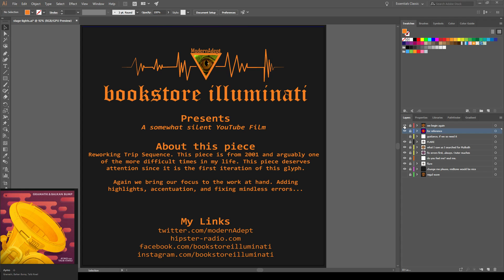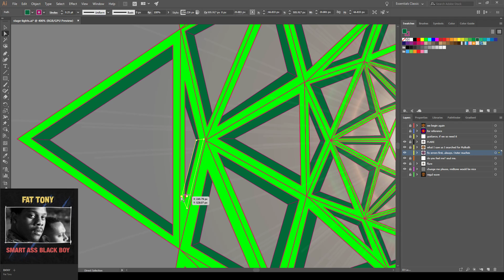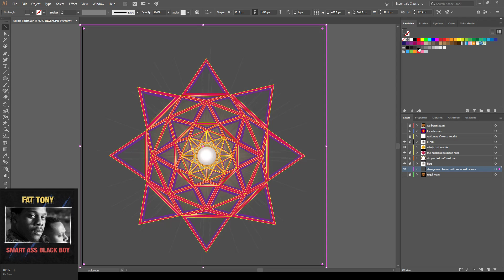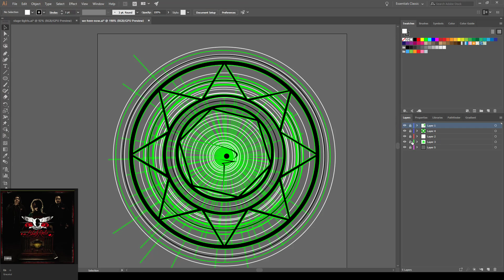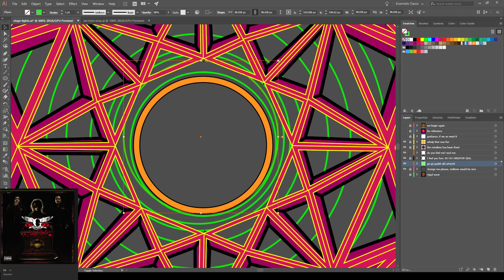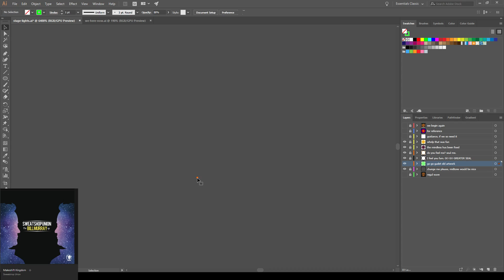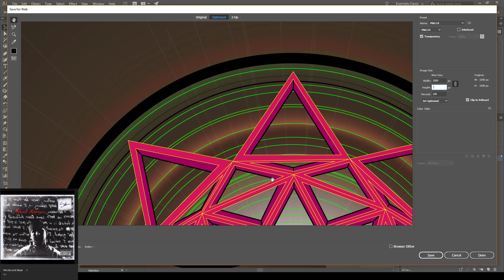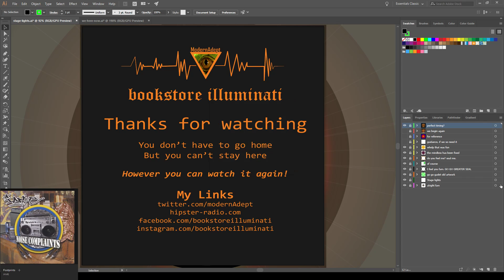The making of the bookstore illuminati art piece 'stage-lights'